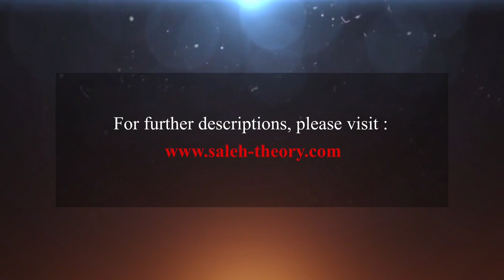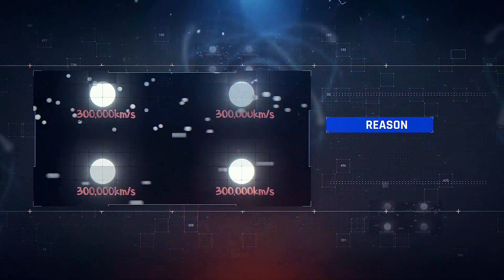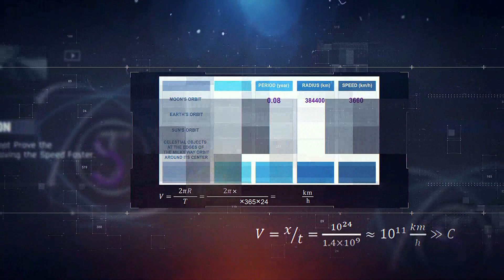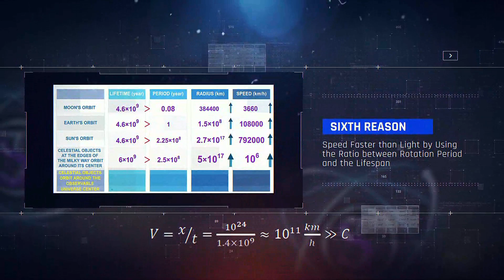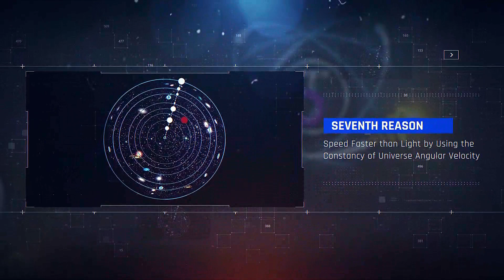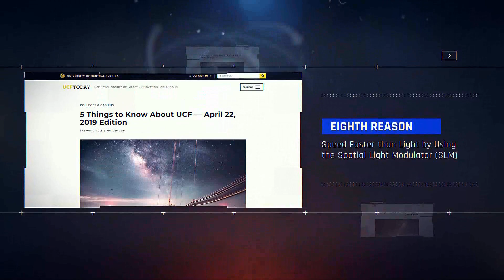10 Great Reasons to Prove Speed Faster than Light (Persian)